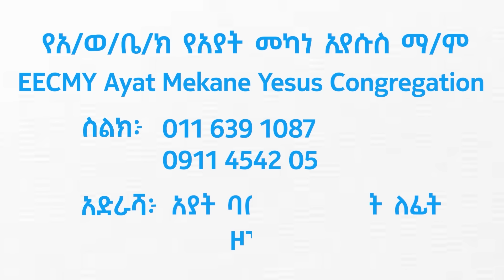47 | የክርስቶስ ቡራኬና የትንሣኤው በረከቶች | በቄስ ትዕግስቱ ሞገስ | ሉቃስ 24 ፥ 50 – 53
ሉቃስ 24 ፥ 50 – 53 | የክርስቶስ ቡራኬና የትንሣኤው በረከቶች | በቄስ ትዕግስቱ ሞገስ